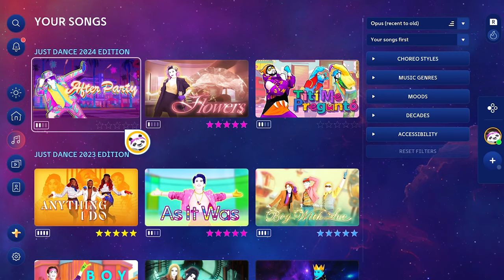After Party | Just Dance 2024 Edition (Switch)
Just Dance 2024 Edition is the annual Just Dance expansion for the 2024 edition to the franchise, and the first fully digital version. With the Just Dance + you can also play through a large amount of the past Just Dance library. Like other Just Dance games, you try to match the dancer's movements. Like other Just Dance games, it uses a star-based system, where if you score 10,000 points, you get 5 stars. If you score 11k, the stars are blue, and at 12k they turn purple. This is the Just Dance 2024 map of the 2023 song "After Party" by Banx & Ranx featuring Zach Zoya. This song was made temporarily free to play on October 23, 2023 along with Tití Me Preguntó and Flowers to promote Just Dance 2024's launch.